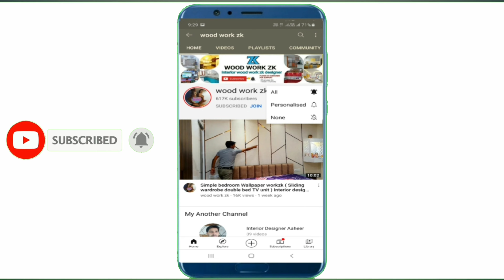Modern Living Room TV Cabinet Design 2022 | Wall Decorating Ideas | TV Unit Designs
living room TV_unit design wall panelling design fall ceiling design sofa design living room TV unit sofa wall panelling false ceiling design grass wall panelling design kaise banate hain David room TV unit ke

fall ceiling lamp light link

Hello
Friends & Family.

अगर आप को किसी प्रकार की जानकारी के लिए आप हमें INSTAGRAM में फॉलो करें

New Delhi Zaheer

of We are going to a New Levigroomtvunit  designer